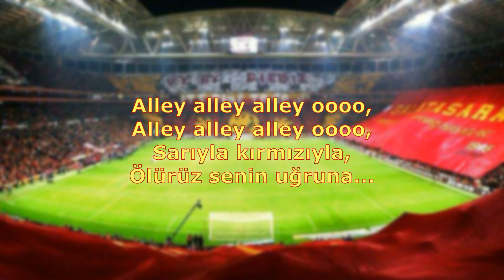Galatasaray Tezahüratları - Ölürüz Senin Uğruna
Alley alley alley oooo,
Sarıyla kırmızıyla,
Ölürüz senin uğruna...